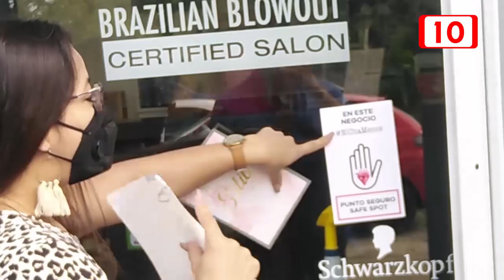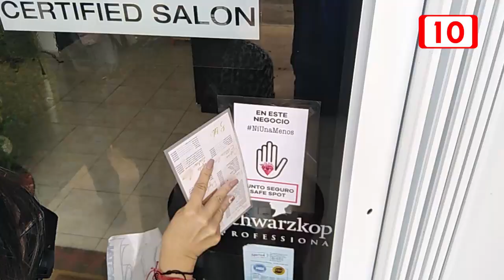Campaña “Punto seguro” lleva más de 200 establecimientos